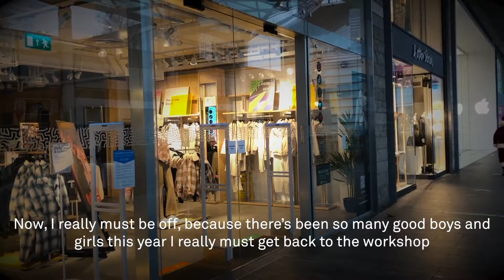Watch as Santa Claus shows us how to stay safe when shopping this Christmas!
Enjoy your Christmas shopping trip at Liverpool ONE! We've had a special visit from Father Christmas who's reminding us to wear a face covering, keep your distance and sanitise your hands regularly.